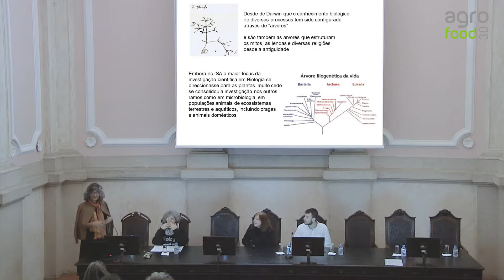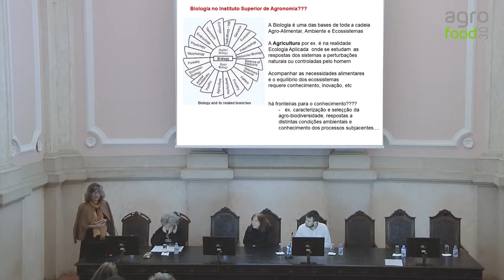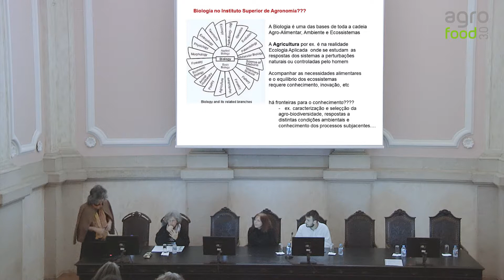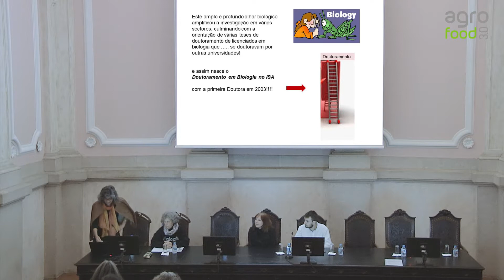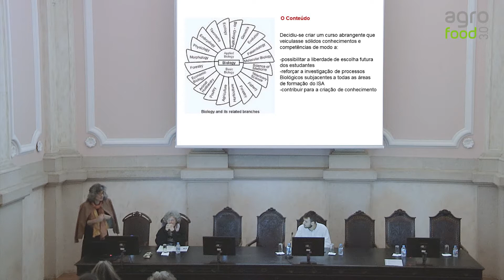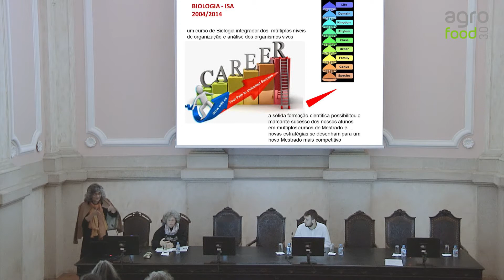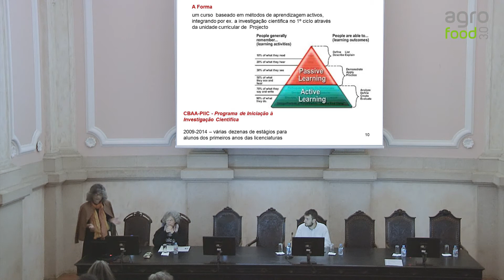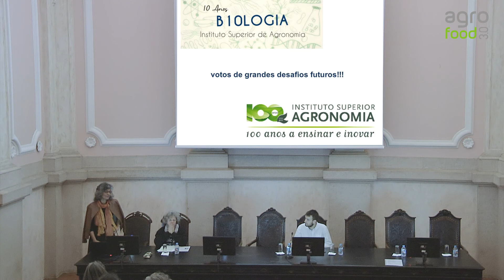Evento 10 anos Biologia ISA por Professora Wanda Viegas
"Biologia, mais do que uma disciplina, um desafio" apresentado por Professora Wanda Viegas no Evento 10 anos Biologia ISA